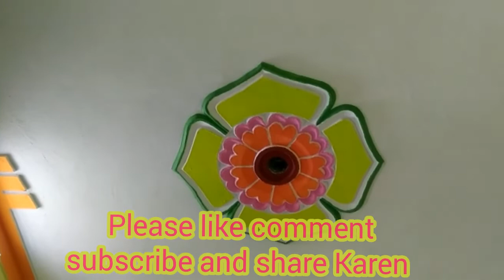pop ceiling design /ceiling flower design /plain plaster ceiling flower design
Hi dost main guddu sa app ko meri apna YouTube channel Guddu Raj Mistri group niljee mein app ko swagat karta hun.